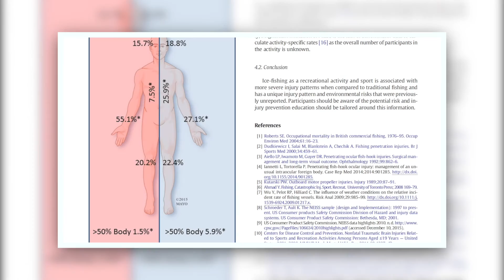Saving Lives with Gus: Ice Fishing Safety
In this episode of Saving Lives With Gus, we look at a recent study conducted by researchers at Mayo Clinic who looked into the dangers of a popular winter activity, ice fishing.